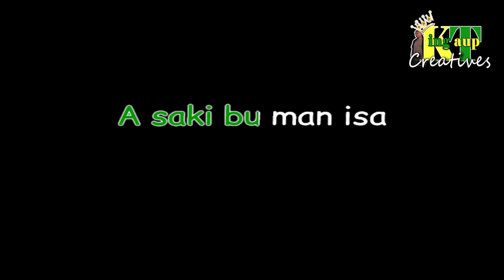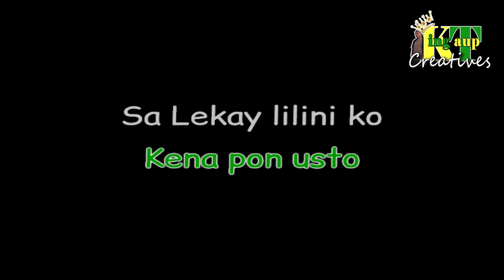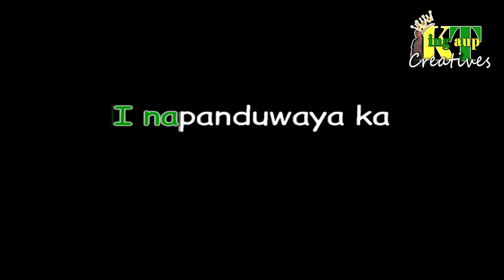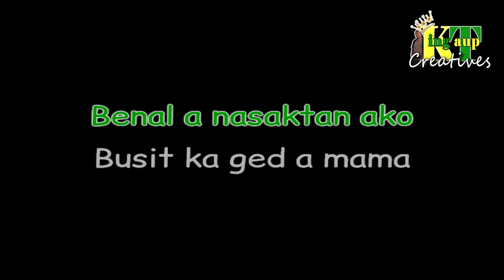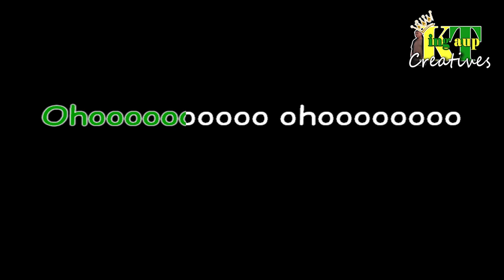𝐁𝐄𝐍𝐀𝐋 𝐀 𝐍𝐀𝐒𝐀𝐊𝐓𝐀𝐍 𝐀𝐊𝐎 𝐁𝐲 𝐍𝐨𝐫𝐚𝐢𝐬𝐚 𝐊𝐚𝐫𝐚𝐨𝐤𝐞 𝐕𝐞𝐫𝐬𝐢𝐨𝐧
𝓣𝓱𝓮 𝓜𝓾𝓼𝓲𝓬 𝓪𝓷𝓭 𝓥𝓲𝓭𝓮𝓸𝓼 𝓯𝓮𝓪𝓽𝓾𝓻𝓮𝓭 𝓪𝓻𝓮 𝓹𝓾𝓻𝓮𝓵𝔂 𝓯𝓸𝓻 𝓮𝓷𝓳𝓸𝔂𝓶𝓮𝓷𝓽 𝓹𝓾𝓻𝓹𝓸𝓼𝓮𝓼 𝓸𝓷𝓵𝔂.
#🇲​​​​​🇴​​​​​🇷​​​​​🇴​​​​​🇸​​​​​🇴​​​​​🇳​​​​​🇬​​​​​🇰​​​​​🇦​​​​​🇷​​​​​🇦​​​​​🇴​​​​​🇰​​​​​🇪​​​​​: ​𝟮𝟬𝟮𝟯-𝟬𝟬𝟵
𝕿𝖎𝖙𝖑𝖊 𝕺𝖋 𝕿𝖍𝖊 𝕾𝖔𝖓𝖌: 𝗕𝗲𝗻𝗮𝗹 𝗔 𝗡𝗮𝘀𝗮𝗸𝘁𝗮𝗻 𝗔𝗸𝗼
𝕻𝖊𝖗𝖋𝖔𝖗𝖒𝖊𝖉/ 𝕮𝖔𝖛𝖊𝖗:  𝗡𝗼𝗿𝗮𝗶𝘀𝗮
𝕷𝖆𝖓𝖌𝖚𝖆𝖌𝖊: 𝗠𝗮𝗴𝘂𝗶𝗻𝗱𝗮𝗻𝗮𝗼𝗻
𝕿𝖗𝖆𝖓𝖘𝖑𝖆𝖙𝖊: 𝗠𝗰 𝗔𝗚
𝕻𝖗𝖔𝖉𝖚𝖈𝖙𝖎𝖔𝖓 𝕾𝖙𝖚𝖉𝖎𝖔: 𝗔𝗛𝗦 𝗣𝗿𝗼𝗱𝘂𝗰𝘁𝗶𝗼𝗻 (𝗬𝗼𝘂𝘁𝘂𝗯𝗲)
𝙎𝙊𝙉𝙂: 𝙇𝙄𝙆𝙀 𝘽𝙀𝙄𝙉𝙂 𝙎𝙃𝙊𝙏 𝘽𝙔 𝘼 𝘽𝙐𝙇𝙇𝙀𝙏
𝙋𝙀𝙍𝙁𝙊𝙍𝙈𝙀𝘿: 𝘽𝘼𝙀𝙆 𝙅𝙄 𝙔𝙊𝙐𝙉𝙂 (𝙆𝙊𝙍𝙀𝘼𝙉)
𝙎𝙊𝙉𝙂: 𝙇𝘼𝘽𝙄𝙎 𝙉𝘼 𝙉𝘼𝙎𝘼𝙆𝙏𝘼𝙉
𝘾𝙊𝙑𝙀𝙍: 𝙅𝙀𝙉𝙉𝙀𝙇𝙔𝙉 𝙔𝘼𝘽𝙐 (𝙏𝘼𝙂𝘼𝙇𝙊𝙂)
𝐅𝐀𝐂𝐄𝐁𝐎𝐎𝐊 𝐏𝐚𝐠𝐞:𝐲 𝐒𝐨𝐜𝐢𝐚𝐥 𝐌𝐞𝐝𝐢𝐚 𝐀𝐜𝐜𝐨𝐮𝐧𝐭𝐬.

onlinejobs.ph/jobseekers/info/2879898